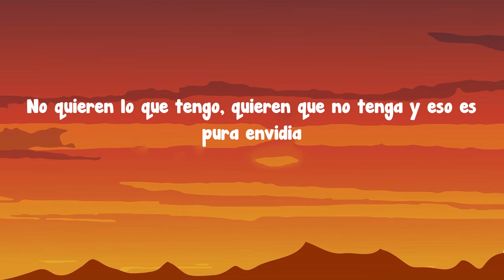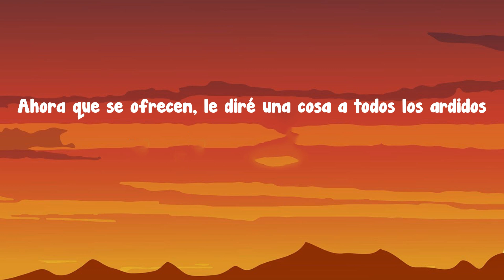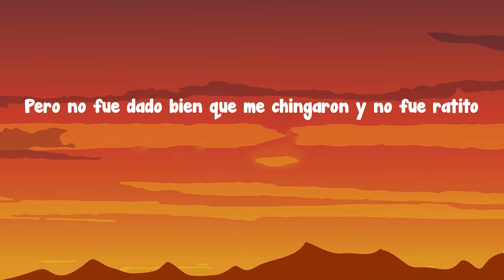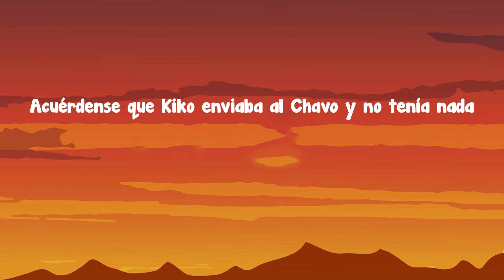Los Dos Carnales - El Envidioso (Letra/Lyrics)